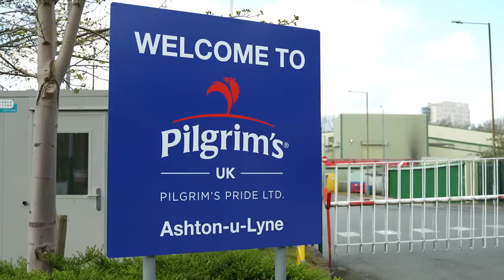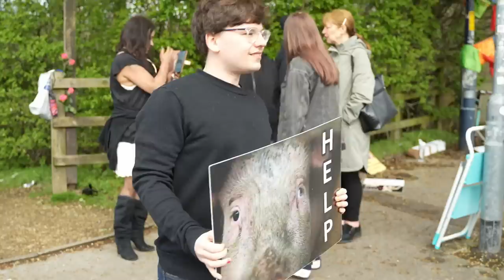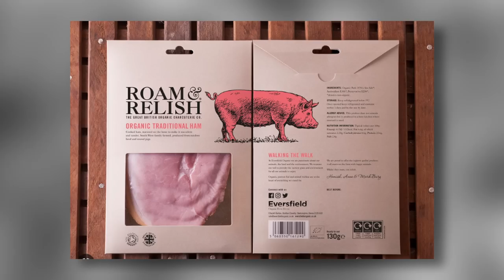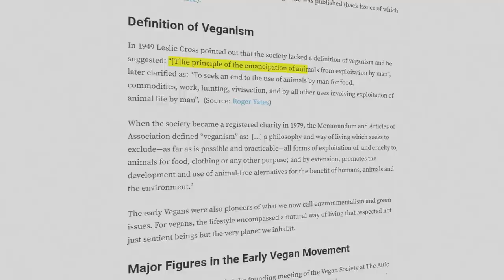My Important Message To The Vegan Community